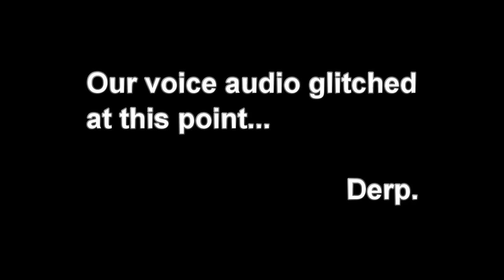Let's Play Banjo Kazooie With Venturian Ep. 5 - RED FEATHER BEAR!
HomelessGoomba, Immortal Kyodai and I journey in to the world of Banjo! There are many more adventures to come, along with many troubles. Watch as we make our way toward the Witch's lair!